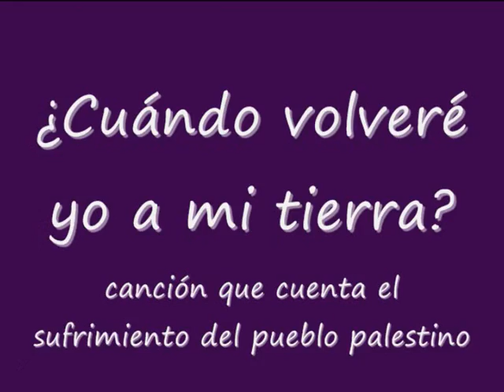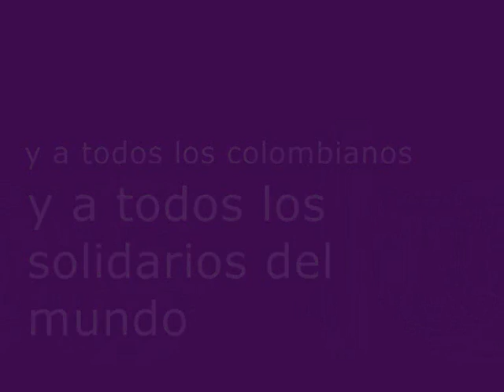Volveré a mi casa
¿Cuándo volveré yo a mi tierra? canción que cuenta el sufrimiento del pueblo palestino. Los autores de la canción son los colombianos: Karla y Samir... Al-Nakba 1948 con ella comienza la tragedia del pueblo palestino que fue sacado a la fuerza de su tierra Palestina, para establecerse en ella un estado racista que se basa en el sionismo expansionista, que ha ido ocupando poco a poco toda Palestina desde hace 61 años. La mitad del pueblo palestino está en la diáspora y la otra mitad bajo ocupación, opresión y contínuas matanzas.
إعداد و تنفيذ : عبده التونسي / العربي
Realizaión : Abdo tounsi